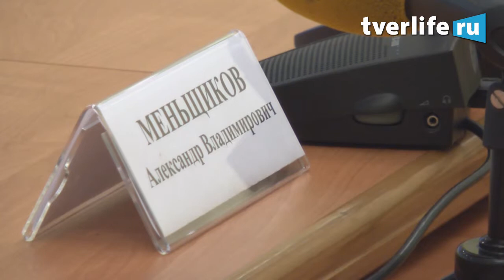Брифинг по возврату долгов на ДСК и завод ЭЛТОР